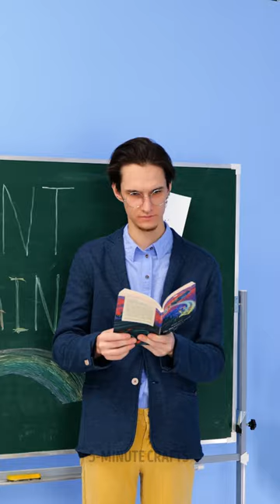WOW 🤩 Rainbow art 🌈